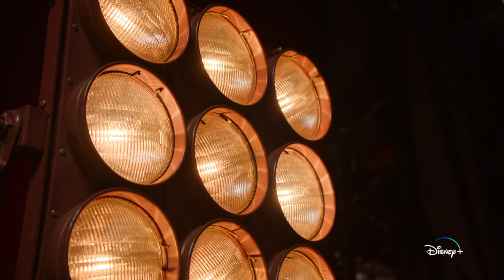High School Musical: The Musical: The Series | Season 4 | Official Trailer | Disney+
Wildcats, it’s about to be a year to remember! 🌟
The final season of HSMTMTS streams August 9 on DisneyPlus.

Disney+ is the ultimate streaming destination for entertainment from Disney, Pixar, Marvel, Star Wars, National Geographic and now includes Star.